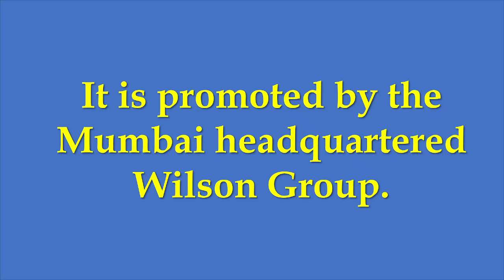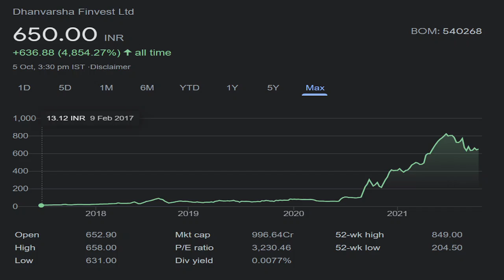Dhanvarsha Finvest NBFC targeting Low Middle Income Group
Dhanvarsha Finvest is RBI registered NBFC which has LMI and SME as major customers.It present in portfolio of one of the top investor of India.For complete list of portfolio of top investors of India